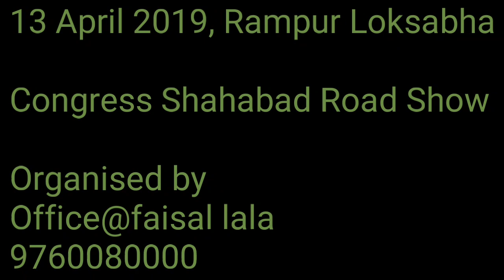कांग्रेस शाहबाद रोड शो में फूलों की ऐसी बारिश और नौजवानों का जोश आपने पहले कहीं नही देखा होगा।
13 अप्रैल 2019
शाहबाद में कांग्रेस के रोड शो में नौजवानों का जलवा।

आज शाहबाद में कांग्रेस प्रत्याशी संजय कपूर ने एक भव्य रोड शो किया यह रोड शाहबाद पुल से आरंभ होकर ढकिया तथा ढकिया से वापस शाहबाद होते हुए सैफ़नी तथा सैफ़नी से मुख्य बाजार होता हुआ शाहबाद पुल पर समाप्त हुआ रोड शो की अगुवाई समाज के युवा समर्थकों ने बाइक से रोड शो में शामिल होकर कि एक तरफ बाइकों पर युवाओं की जोशीली टोलियां रोड शो की रहनुमाई कर रही थी तो दूसरी और उत्साहित महिलाएं छतों से फूल की बारिश कर रोड शो में शामिल लोगों का स्वागत कर रही थी इस रोड शो में शाहबाद के कद्दावर नेता मुसर्रत हुसैन उर्फ़ पप्पू खा, नावाबज़ादा हमज़ा मियां, फैसल खा लाला, अरशद अली खान गुड्डू, संजय कपूर के शाना ब शाना साथ रहे। जनता में बेहद जोश दिखाई दिया, जगह-जगह कांग्रेस प्रत्याशी संजय कपूर ने लोगों को संबोधित किया

अपने संबोधन में कांग्रेस प्रत्याशी संजय कपूर ने कहा कि यह चुनाव देश का भविष्य लिखेगा अब यह जिम्मेदारी आपकी है कि यह भविष्य सुनहरे अक्षरों में लिखा जाए उन्होंने कहा कि जहां एक ओर तथाकथित रूप से भाजपा देश के इतिहास में कोई एक काला अध्याय जोड़ने की फिराक में है तो वहीं कुछ क्षेत्रीय पार्टियां देश में वोटों को बांटकर भाजपा को ऑक्सीजन देने का काम कर रही हैं लेकिन यह बात सब जानते हैं कि अगर भाजपा को देश में सरकार बनाने से कोई रोक सकता है तो वह केवल कांग्रेस है इसलिए इस बार सबको मिल जुलकर कांग्रेस को जिताना है

अपने संबोधन में फैसल खान लाला ने कहा कि रामपुर के अवाम को जज्बाती तकरीरओं में फंसा कर एक नेता आधी सदी से बेवकूफ बना रहा है देखते ही देखते एक टाइपिस्ट का बेटा अरबों खरबों का मालिक बन जाता है रामपुर जो कभी उद्योग के क्षेत्र में छोटा कानपुर कहलाता था आज बेरोजगारी और बदहाली से जूझ रहा है रामपुर वाले वह बुलडोजर याद करें जो आपके मकानो और दुकानो को गिराने सपा सरकार में आते थे, वह पीएसी के ट्रक याद करें जो एक फिरौन के कहने पर आप की बस्तियों में घुस जाते थे, फैसल लाला ने कहा कि जालिम से उसके जुल्म का हिसाब लेना है और यह हिसाब मतदान के दिन कांग्रेस को वोट देकर पूरा करेंगे।

Office@faisal lala